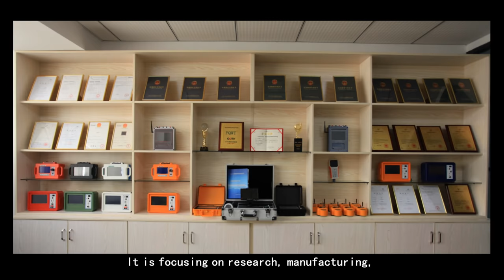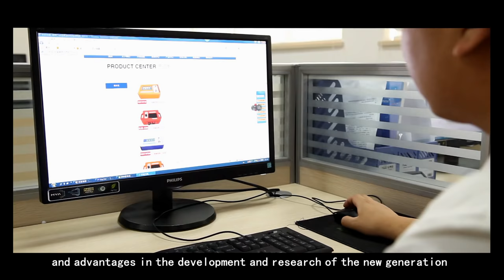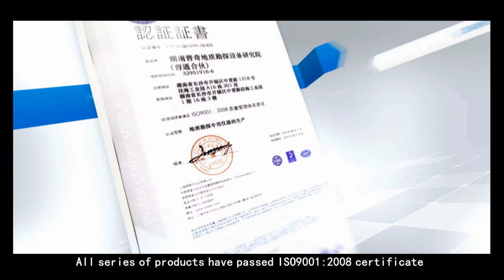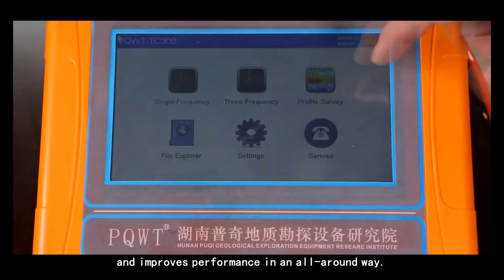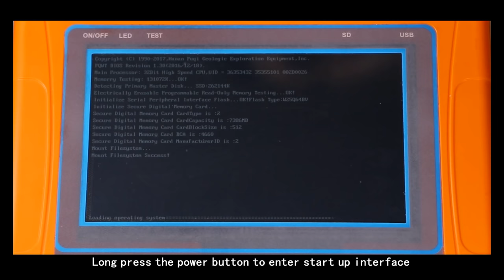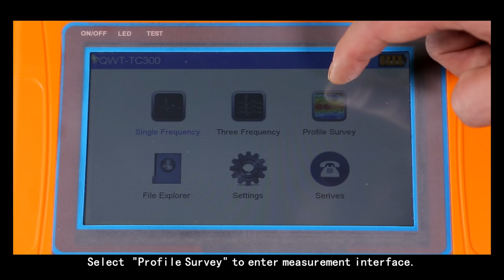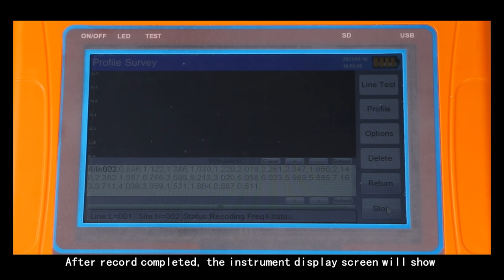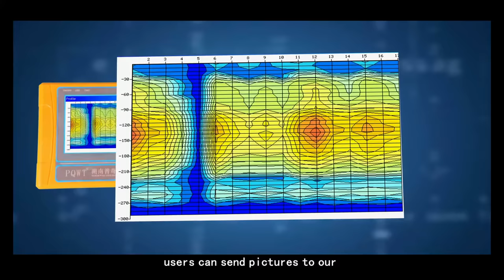How to find exact point using 3D Mapping Ground Water Detector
PQWT-TC Series geophysical prospecting instrument is the use of natural earth field source without going through artificial field that is omitted clumsy power supply system in order to achieve the simple, lightweight instrument. After data collection by the unique built-in computing functions, the instrument can automatically draw curve graph and profile map with one button, according to the profile map,
you can clearly understand the geological structure and quickly determine the location of ore body (seam), hollow (cave), water (aquifer) etc.

Hunan Puqi Geologic Exploration Equipment Institute
Room 301, Building A16, Jiahai Industrial Park,
No. 1318 Zhongqing Road, Kaifu District, Changsha,
Hunan, P. R. China. 410000
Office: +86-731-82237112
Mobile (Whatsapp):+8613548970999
Skype: Frank_PQWT